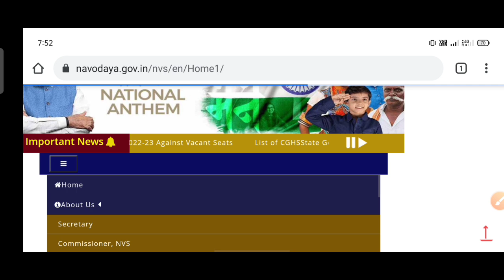Jawahar navoday Vidyalay class 6 result 2021 I JNV class 6 result 2021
Navodaya vidyalaya class 6 entrance exam result 2021 I Jawahar navoday Vidyalay class 6 result 2021

Navodaya vidyalaya entrance exam 2021 class 6 result

Jawahar Navodaya vidyalaya entrance exam class 6 2021  result

how to check Jawahar Navodaya vidyalaya entrance exam class 6 result 2021

Navodaya class 6 result kaise check Karen 2021

how to check JNV class 6 entrance exam result 2021

navoday Vidyalay kaksha 6 ka result kaise check Karen 2021

navoday kaksha 6 ka result kaise dekhen

Jawahar navoday Vidyalay kaksha 6 ka result kaise check Karen

Jawahar navoday Vidyalay kaksha 6 ka result kaise check Karen 2021

Jawahar Navodaya vidyalaya entrance exam kaksha 6 ka result kaise check Karen 2021

how to check Navodaya vidyalaya class 6 entrance exam result 2021

navoday Vidyalay kaksha 6 ka result kab aaega 2021

Navodaya entrance exam class 6th result 2021

how to check JNV class 6 result 2021

Jawahar navoday Vidyalay Pravesh Pariksha kaksha 6 ka result kaise check Karen 2021

navoday Vidyalay kaksha 6 ka result kaise dekhen 2021

how to check Jawahar Navodaya vidyalaya class 6th result 2021

Navodaya vidyalaya entrance exam kaise result check Karen 2021

Jawahar navoday Vidyalay class 6 result 2021

Jawahar navoday Vidyalay 11 August ke paper ka result kab jari hoga

Jawahar navoday Vidyalay kaksha 6 ka result kab jari hoga 2021

navoday Vidyalay 11 August ka result kab jari hoga 2021

Navodaya vidyalaya class 6 ka result kab jari hoga 2021

Jawahar Navodaya vidyalaya ka roll number se result kaise dekhen

Jawahar navoday Vidyalay result kaise dekhen list mein Naam

Jawahar navoday Vidyalay ka result kaise dekhen

how to check Navodaya vidyalaya entrance exam class 6 result 2021

Navodaya 2020 1 result kaise check Karen

how to check Jawahar Navodaya vidyalaya ka 6 2021

navoday Vidyalay kaksha 6 ka result kaise check karenge

Jawahar navoday Vidyalay Pravesh Pariksha kaksha 6 ka result kaise dekhen 2021

navoday Vidyalay kaksha 6 ka result kaise check Karen 2021 mein

how to check Jawahar Navodaya vidyalaya class 6 result 2021

Navodaya vidyalaya class 6 result 2021 I Jawahar navoday Vidyalay class 6 result 2021,Ajay Vidyagyan
Navodaya class 6 result 2021। NVS class 6 result 2021। jnv class 6 result 2021 I Navodaya 6th result
Navodaya vidyalaya class 6 result 2021 I how to check Jawahar navoday Vidyalay class 6 result 2021
Navodaya vidyalaya class 6 result 2021 I Jawahar navoday Vidyalay class 6 result kaise check Karen
Jawahar navoday Vidyalay kaksha 6 ka result 2021
how to check Jawahar Navodaya vidyalaya class 6 result 2018
Jawahar Navodaya vidyalaya class 6 result 2021 I Navodaya vidyalaya class 6 result 2021 I Ajay Vg1
Topic Covered:-
navodaya result 2021 class 6 kab aayega
navodaya vidyalaya entrance exam 2021 class 6 result kab aayega
navodaya ka result kab aayega 2021 class 6
navodaya vidyalaya entrance exam 2021 class 6 ka result kab aayega
Jnvs result 2021
navodaya result class 6 2021
navodaya result 6th class
navodaya results 6th class 2021
navodaya result 2021 class 6 kaise dekhe
navodaya result 2020 class 6 telugu
nvs result 2021 for all class
JNVS Result 2021 kaise check kare class 6
How to Check JNVST Result 2021
navodaya vidyalaya,jawahar navodaya vidyalaya
navodaya result 2021 class 6,navodaya result
navodaya result 2021 class 9
jnvst ka result kaise dekhe
ict academy,nvst,jnvst,jnvst result 2021
how to check jnvs
how to check jnvst result 2021 class 6
how to check jnvst result 2021 class 9
jnvst result 2021 class 6th students
navodaya vidyalaya results all class
navodaya entrance exam result 2021 class 6
navodaya exam result date 2021
 JNV Class 6th Entrance Exam Paper 2021
Navodaya vidyalaya entrance exam
navodaya vidyalaya, navodaya school
navodaya, navodaya exam paper 2021